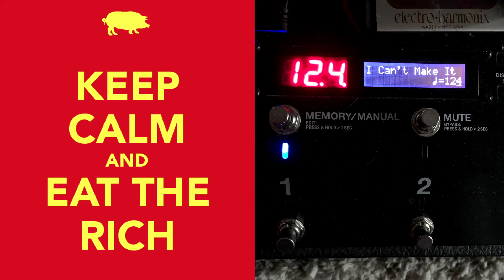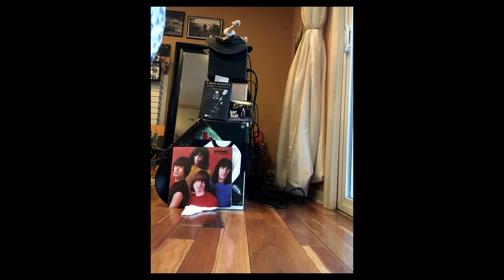"I Can't Make It On Time" - Ramones - 2020-11-24 Random Soundcheck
Marky, Tommy, Dee Dee, Johnny, and Joey.